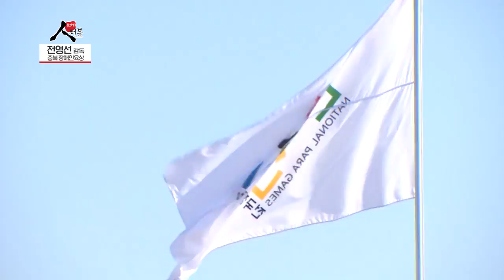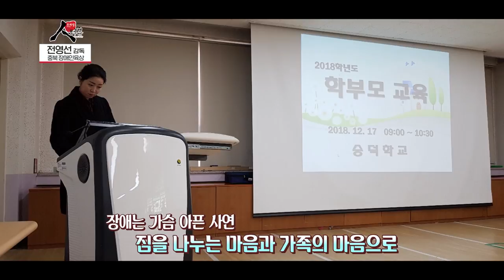역대 충북 첫 우승! 그 숨은 주역 / 충북 장애인육상 감독 전영선 [프라임 인터뷰]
지난 달에 있었던 전국 장애인 학생 체육대회에서
충북이 역대 첫 종합 우승을 차지했는데요

이번 우승의 숨은 주역을 꼽으면 바로
전영선 육상감독을 빼놓을 수 없습니다.

오늘 프라임 인터뷰에서는 전영선 육상감독과 함께
다양한 이야기 나눠보겠습니다.